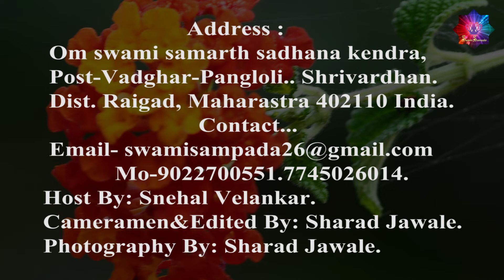बकुल - कृष्ण की बांसुरी का साक्षी... Bakul - Witness of Krishna's flute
Gurukul, A place where students used to learn and grasp a deep knowledge on different subjects which is known as school or college now a days. we go to  school to know the subject and not to learn subject.
  In this channel I am going to show you a different school which is actual ancient gurukul where you can learn thoroughly on subjects which our Rushi’s have written in Veda, Upanishad and in Puranas.  you can learn in this gurukul like Guru-Shishya Parampara. you won’t see such gurukul now a days.
  Guru is true guider who make you learn so many things which helps you to grow in your life and Guru is most important person in your life who teaches you to find a true way to live a good life. In this channel I am going to tell you In gurukul how we can learn to live healthy, wealthy and peaceful life.

          *Address:
Om swami samarth sadhana kendra,
Post-Vadghar-Pangloli.. Shrivardhan.
Dist. Raigad, Maharastra 402110 India.
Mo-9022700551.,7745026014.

*Backround Music :
Raag Jhinjhoti. Performed by:

*Host By: Snehal Velankar.
*Cameramen&Edited By: Sharad Jawale.
*Photography By :Sharad Jawale.